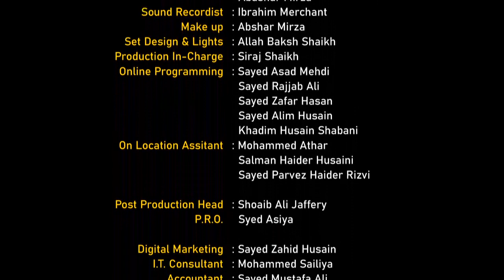Aaiye Jaanein || Combining Prayers || Episode 11 || Zakera Zehra Rizvi || Anchor Nazar Fatema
► Aaiye Jaanein
➽ Topic : Combining Prayers
➽ Guest : Sister Zakera Zehra Rizvi
➽ Anchor : Sister Sayed Nazar Fatema